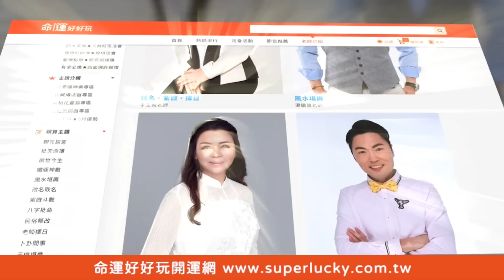善良就是最好的符咒！于美人真實案例全場共鳴！【新聞挖挖哇】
一善破千災！于美人對這句話感觸超級深？！
親曝入學宗教研究所的契機！